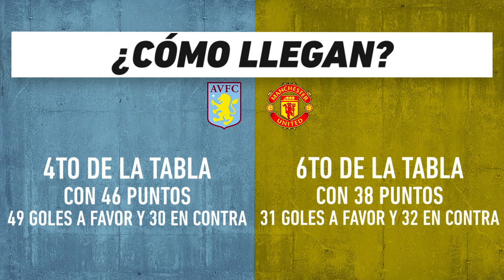Aston Villa vs Manchester United: Premier League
Duelo entre cuarto y sexto lugar del futbol inglés